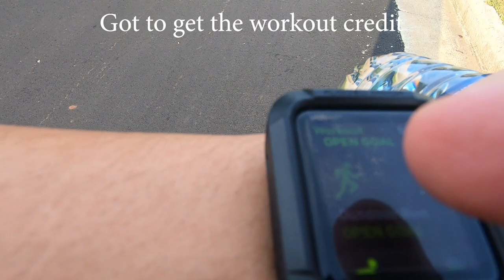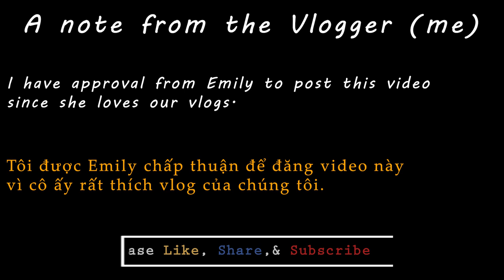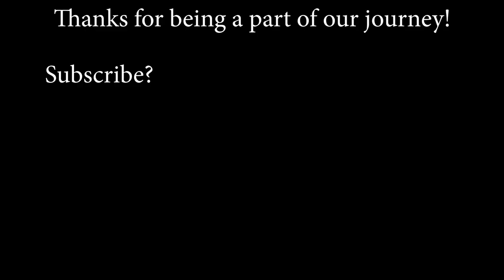Dinner with two pretty ladies | Homemade meal | Our Surprised Gift? | John Le Vlog #15 | AMWF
Emily, my sister-in-law, invited us over for dinner at her home.
You guys have had the chance to meet (virtually) most of my Asian&American family. I want to take this opportunity to introduce you to one of Margaret's sisters.
Margaret used to live with Emily before we got married. This one Friday, Emily wanted to have us over to visit. She made us spaghetti for dinner, and we had a wonderful time visiting with her.
She also gave us something to take home. What was it?

I hope you enjoyed the video. Thanks for being a part of our journey!

If you're still reading - probably really want to know about me then huh

Hi, my name is John. I am a full time engineer. I created this channel to document our young and exciting marriage life.
I make videos about actually life adventures of  two full-time working professionals who take time to have fun, travel, and other fun stuff.